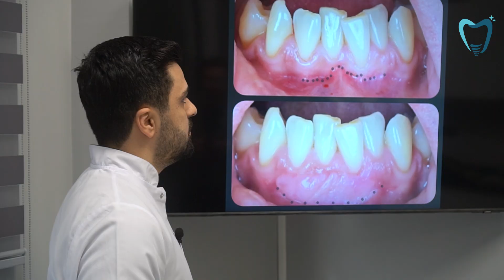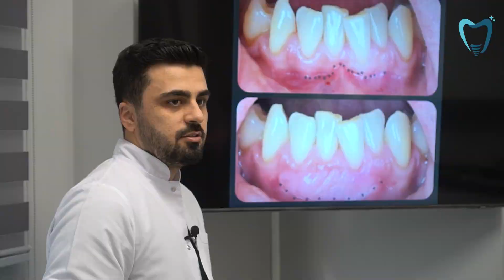Diş Eti Çekilmesi Nedir ve Nasıl Tedavi Edilir?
🇹🇷 Ova Diş Periodontoloji Uzmanımız Alparslan Ezber'den "Diş Eti Çekilmesi Nedir ve Nasıl Tedavi Edilir?" Sorusunun Cevabını Bir Vaka Anlatımı Üzerinden Dinliyoruz.

🇬🇧 We listen to our Ova Diş Periodontology Specialist Alparslan Ezber answering the question "What is Gum Recession and How Is It Treated?" through a case.

🇦🇪 نستمع إلى أخصائي أمراض اللثة في عيادة أوفا ديش ألب أرسلان إزبر وهو يجيب على سؤال "ما هو انحسار اللثة وكيف يتم علاجه؟" مستشهدا بحالة مريض.

📆 Detaylı bilgi ve randevu için:

📍 Atalar Mahallesi, Üsküdar Cd.
No:73/J, 34862 Kartal/İstanbul